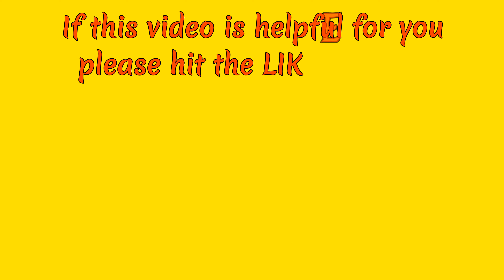Shorthand Dictation 160 wpm in English || High Court Dictation || Legal Dictation || Ex-37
160 wpm English Shorthand Dictation Legal Passage

Legal English Shorthand Dictation @180 wpm :

Best English book for all Competitive exams :

S.P Bakshi

Best G.K Book for all Competitive exams :

Lucent G.K

G.K Arihant

Shorthand Magazine